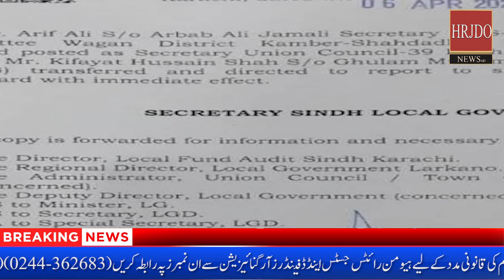Dakhan News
HRJDO NEWS